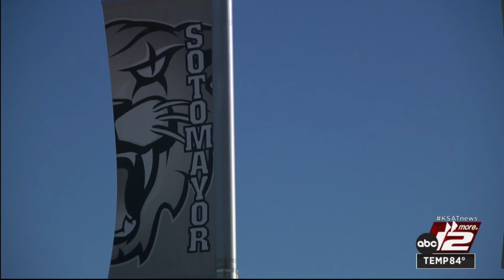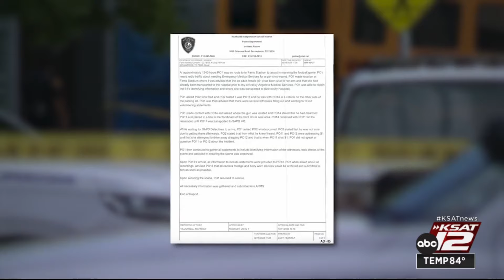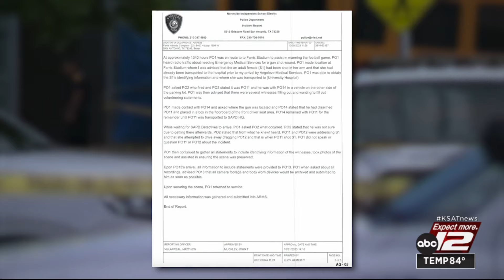NISD identifies woman shot by officer outside crowded football game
SAPD turned over the case for a possible charge of aggravated assault by a public servant. The shooting happened more than seven months ago.